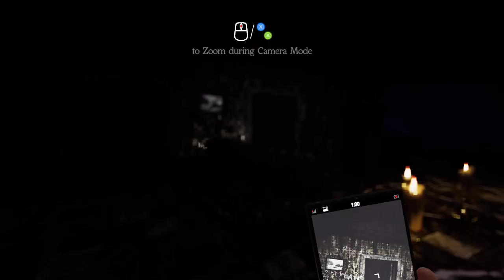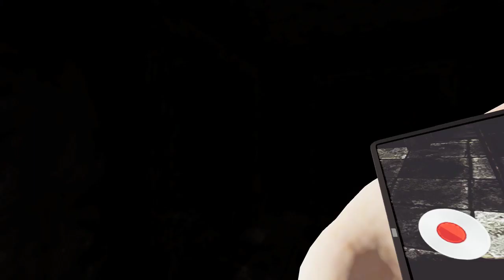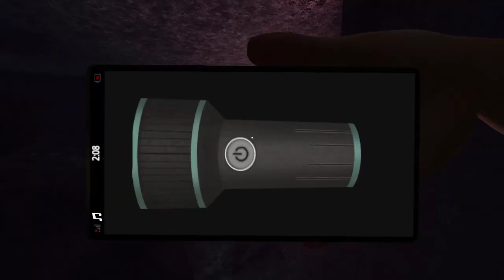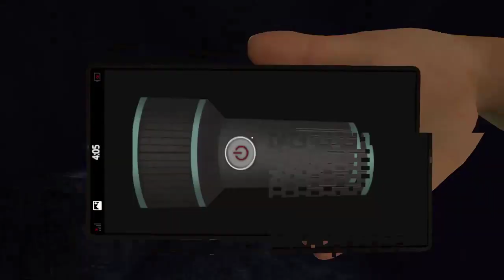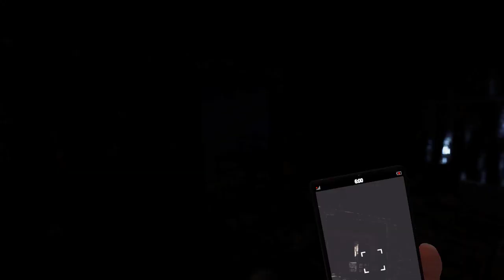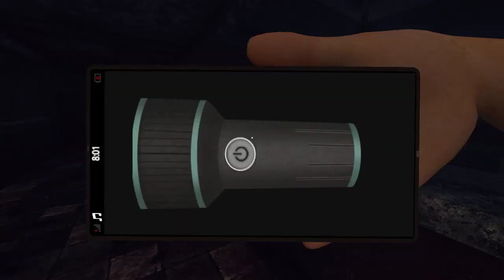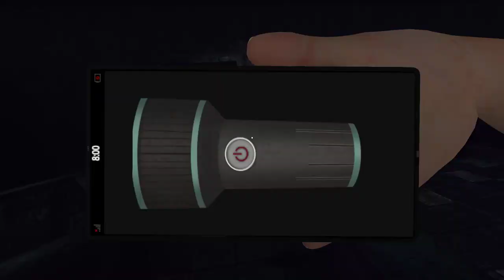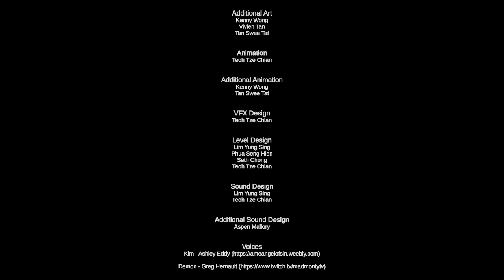The 9th Gate Game"Complete Playthrough" Good game.